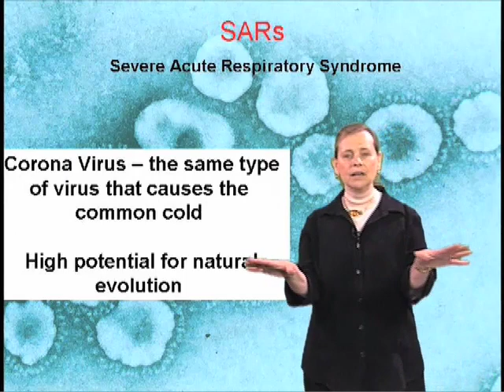Lesson learned from SARS outbreak - Lucy Shapiro (Stanford)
SARS stands for Severe Acute Respiratory Syndrome and is caused by a corona virus. It has a high potential for natural evolution so it can change itself a lot. While it started out in Asia, it quickly spread to Toronto and beyond.